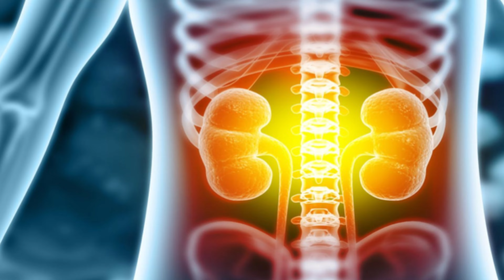Normal Blood Calcium Level (in Hindi) | शरीर में कितना कैल्शियम होना चाहिए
what is the normal blood calcium level. and Cause of low calcium explained.